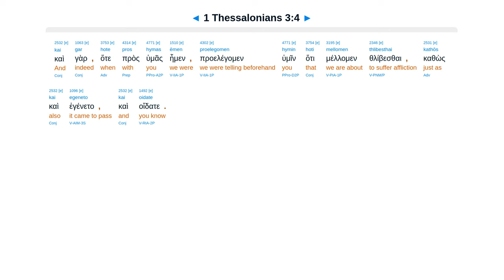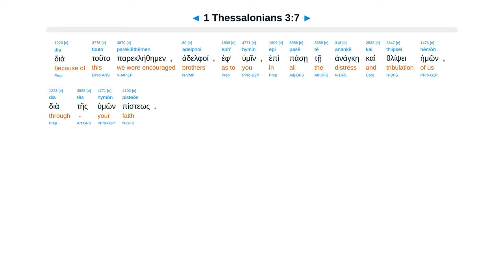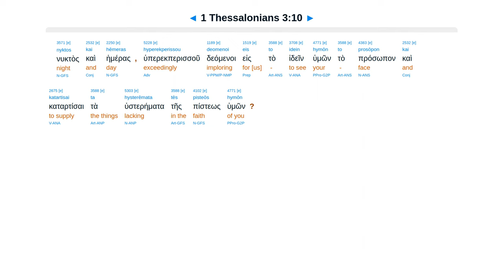1 Thessalonians 3 - Interlinear Greek New Testament Bible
1 Thessalonians 3 - Interlinear Greek New Testament Bible - Erasmian Pronunciation

Timothy sent. You will suffer. Good report. Pray to return. Pray you are blameless at His coming.